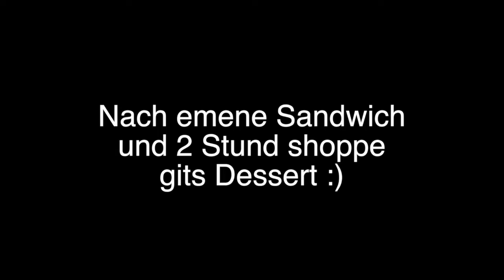VLOG#22 Konstanz - Meersburg - Mainau / DudldeiGurke2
Hallo Leute ich heisse Damaris
Ich wünsche euch ein gutes neues Jahr!

Auf Instagram heisse ich: DudldeiGurke2